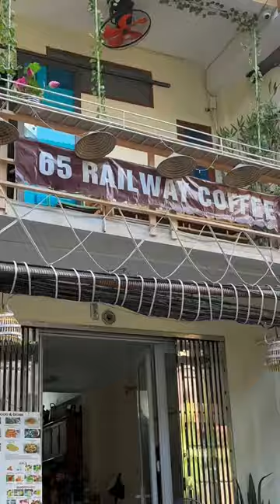Visiting the train cafe in Hanoi